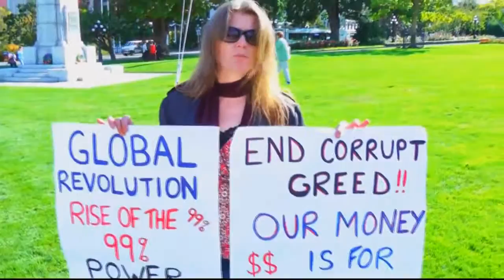VOiCES from OCCUPY VICTORIA we are the 99% SaveYouTube com